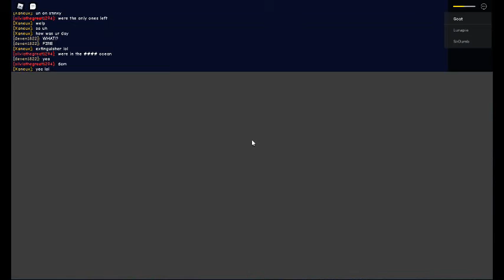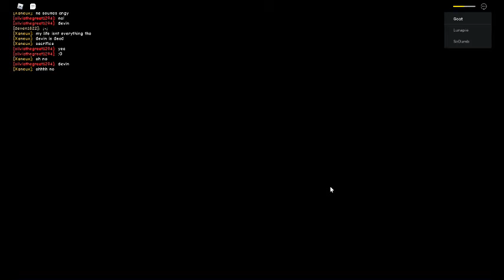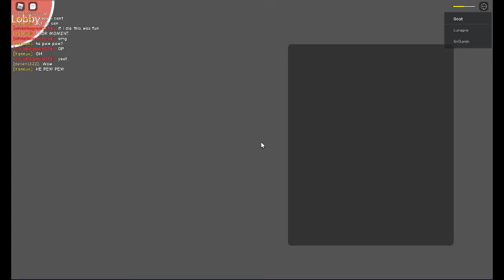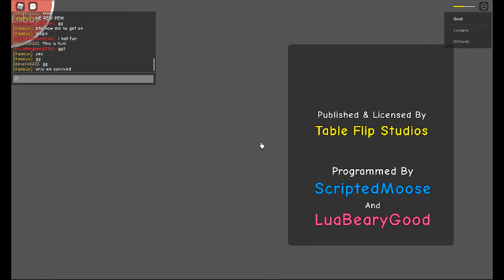Playing 🌊 Submerged 🌊 [STORY] part 2 (Good ending)